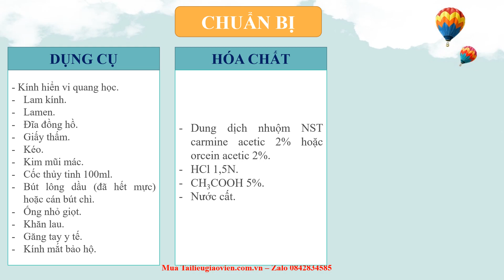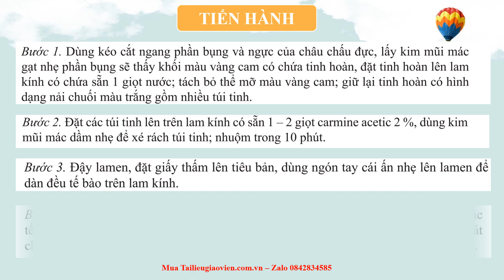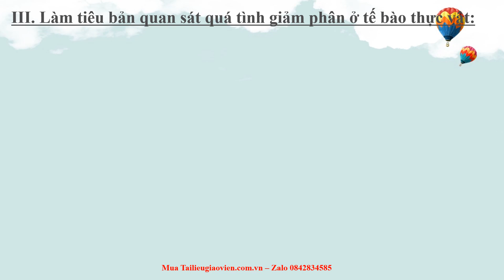Giáo án powerpoint TH làm tiêu bản NST để quan sát quá trình NP, GP | Powerpoint Cánh diều Sinh 10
Phía trên là giáo án Powerpoint hay còn gọi là giáo án điện tử, giáo án trình chiếu bài 15: TH làm tiêu bản NST để quan sát quá trình NP, GP để quan sát quá trình NP, GP ở tế bào thực vật, động vật | Sách Sinh 10 Cánh diều. Giáo án được làm với phong cách: hiện đại, đẹp mắt để tạo sự hứng thú cho học sinh.
Ngoài ra, chúng tôi có đầy đủ giáo án powerpoint các bài khác trong chương trình sách giáo khoa Sinh 10 Cánh diều. Tin chắc rằng: Khi sở hữu bộ giáo án này, việc giảng dạy của thầy cô sẽ trở nên nhẹ nhàng và đạt hiệu quả tốt.